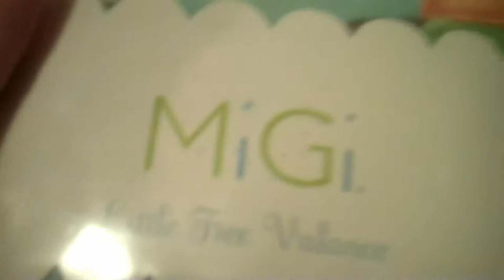230 - Baby Bedding Arrival (& Look at that Melon!)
We ordered bedding for the baby, and it has arrived! :D ... Also, got a few other things ... OF COURSE! lol